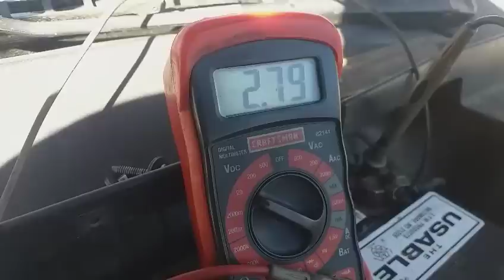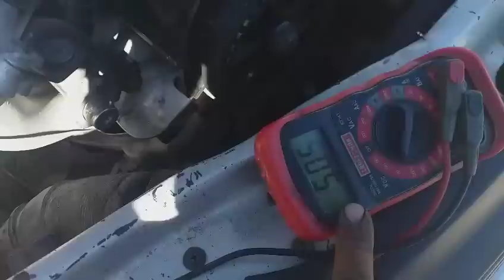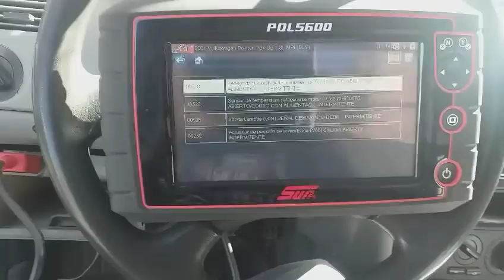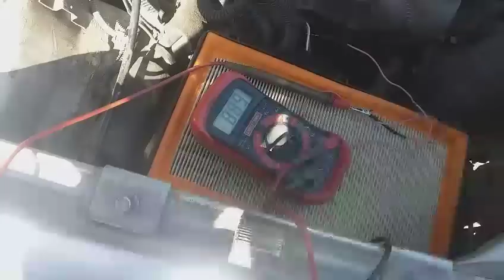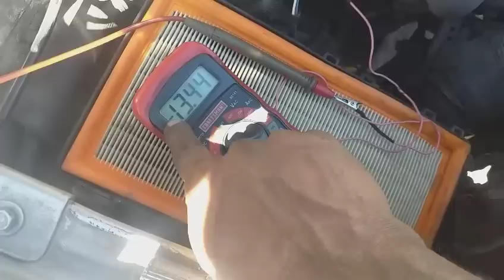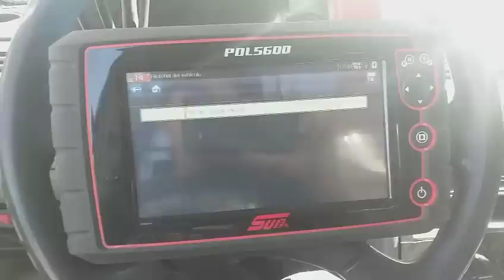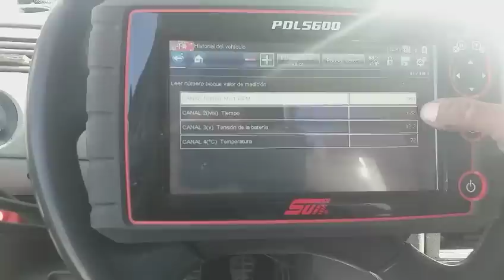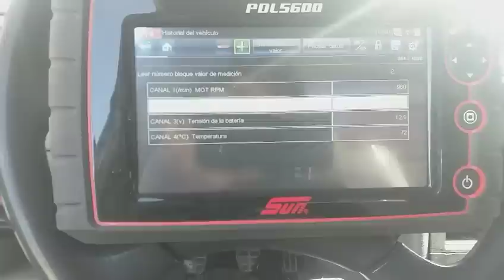Vw Pointer video 2, revision de Ect, tps, cableado,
VIDEO COMPELTO BENDICIONES